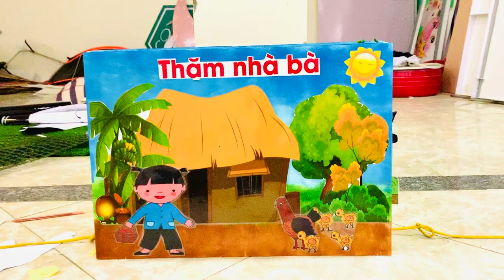Thơ thăm nhà Bà